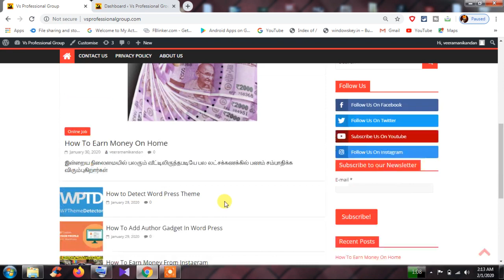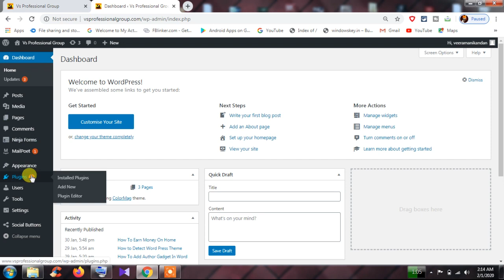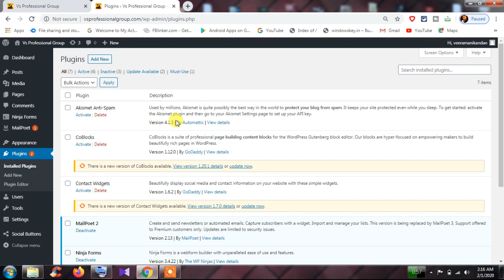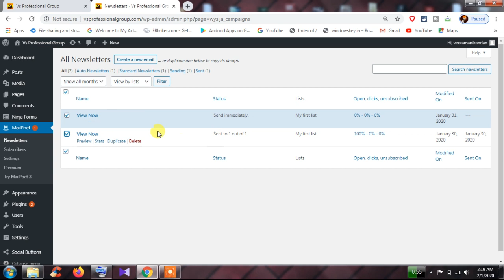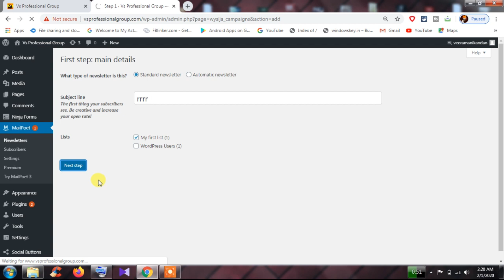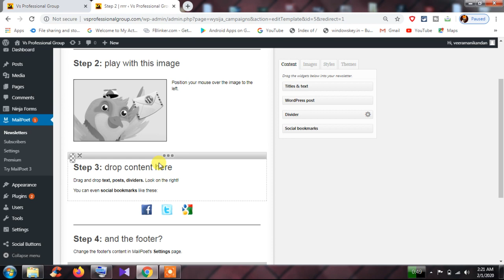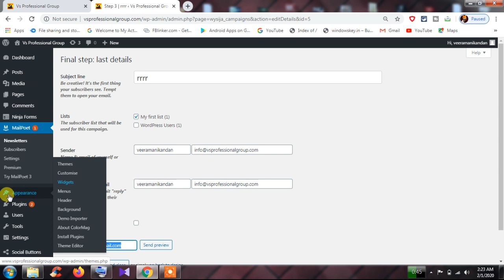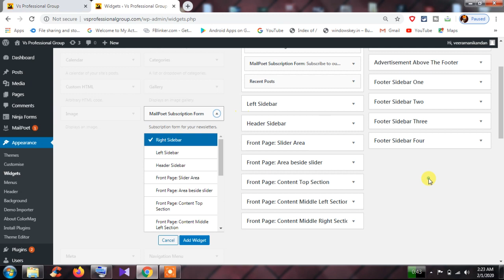How to add Wordpress Subscribe box | How to add Wordpress newsletter box | Tamil